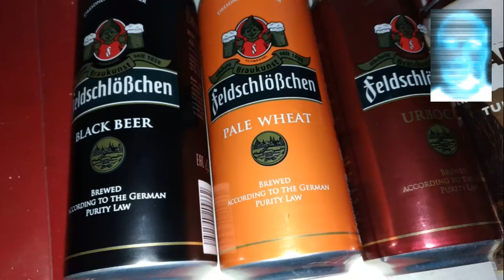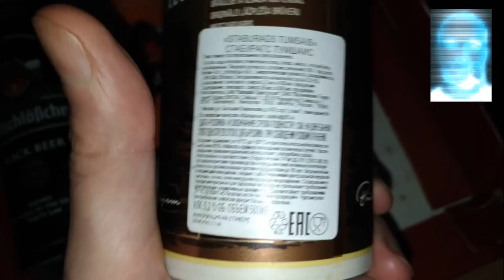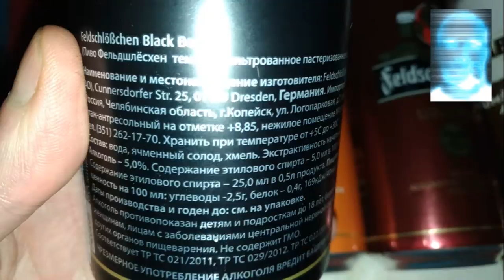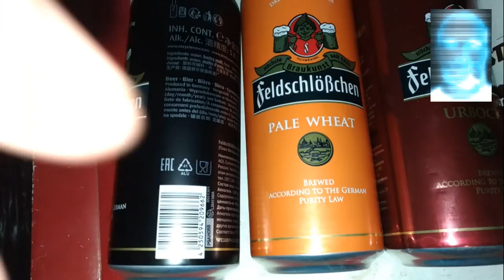Тест 4 банок пива 20191108